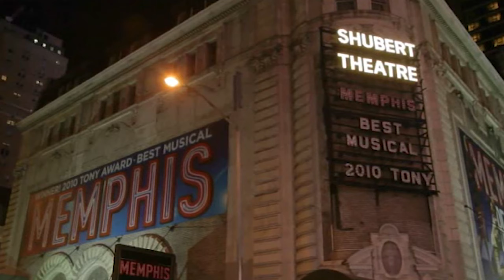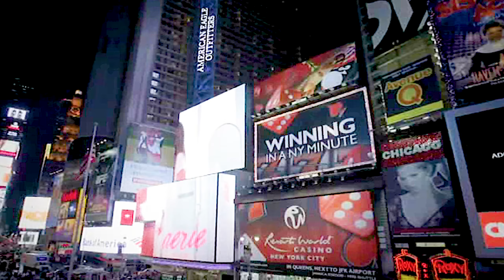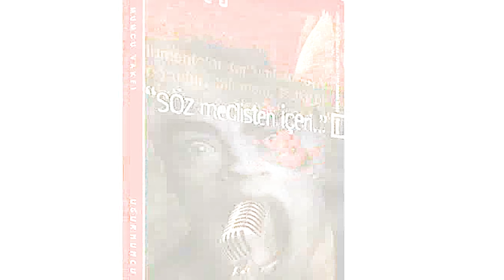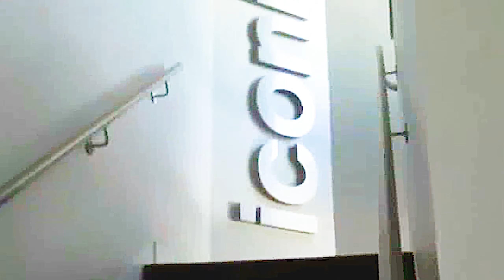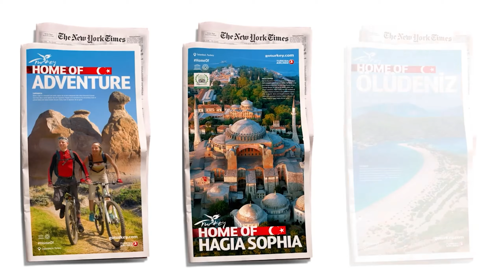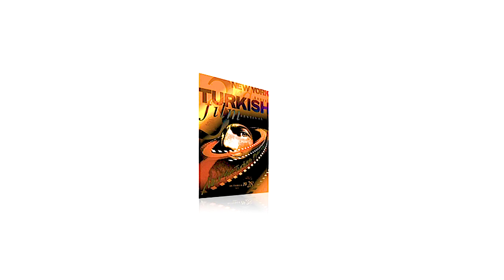TRT Haber - Emrah Yücel - Tesadüf Değil